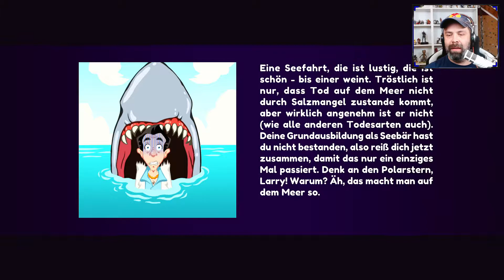LEISURE SUIT LARRY - WET DREAMS DRY TWICE 🔞 [020] Der harte Weg hinein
"Larry – Wet Dreams Dry Twice" ist ein Point-and-Click-Adventure. Wer bei "feuchten Träumen" an Sex denkt, liegt nicht falsch. Vor allem ist es aber ein Comedy-Spiel.
Der Held in dem Adventure-Game "Larry – Wet Dreams Dry Twice" von Assemble Entertainment und Crazy Bunch ist wie kaum anders zu erwarten: Larry. Der Held ist Ende 30, Anfang 40, ziemlich schmierig, mit Goldkettchen um den Hals. Mit Larry erleben wir Abenteuer, lösen Rätsel, sprechen mit anderen Figuren und erleben so die Story.